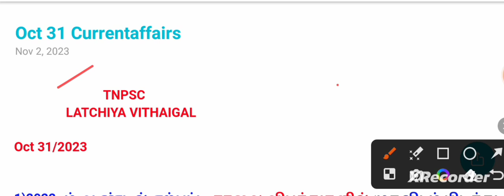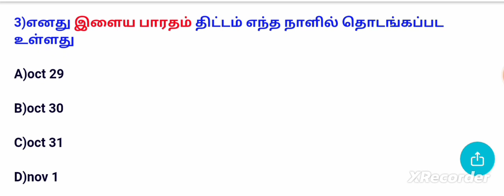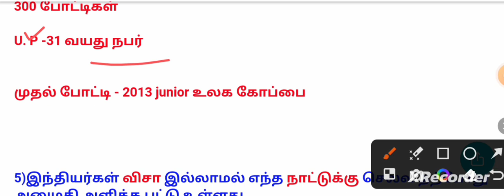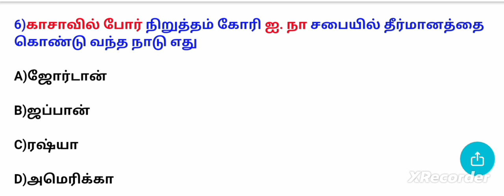31 October 2023|today current affairs in tamil|daily current affairs|@tnpsclatchiyavithaigal|CA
31 October 2023 Current Affairs: In Today's Current Affairs Session we will discuss daily current affairs MCQ, Important Current Affairs for All Competitive Exams Preparation. Current General Awareness Session for Government Exams Preparation with GK Questions and Answers in Hindi and English. TNPSC LATCHIYA VITHAIGAL Daily Current Affairs Session is useful for TNPSC, GROUP1 MAINS, GROUP2 MAINS, SBI PO, SBI Clerk, 1BPS PO, IBPS Clerk, Bank Exam, SSC, MTs, CHSL, CGL,RRB, and Other Government Job Preparation
Currentaffairs_in_tamil_for_tnpscexam
September_currentaffairs_2023tamil
tnpsc_group4_currentaffairs2023
tamilnaducurrentaffairs2023
currentaffairsupsctamil
Septembercurrentaffairs2023tamil
august_currentaffairs_2023_tnpsc
todaycurrentaffairsintamilfortnpscexam
Monthly currentaffairs 2023 tnpsc
Important current affairs 2023 tamil
tnpsc group1 currentaffairs preparation
Simplified currentaffairs 2023